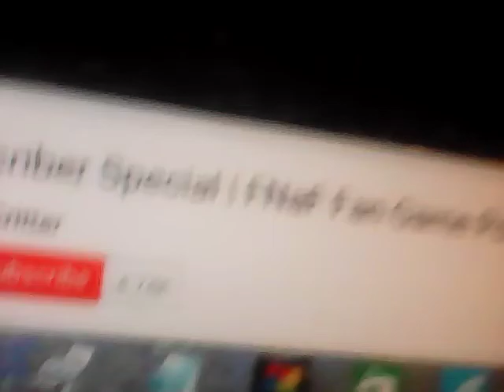F F G P O(39)